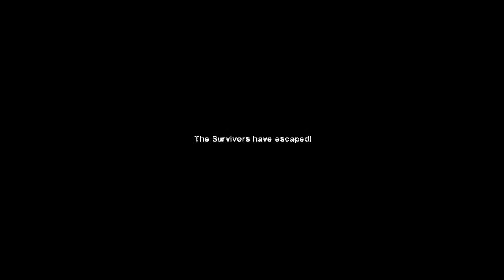Left 4 Dead 2 - Trip Day Gameplay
Playthrough Left 4 Dead 2 Map Trip Day No Commentary